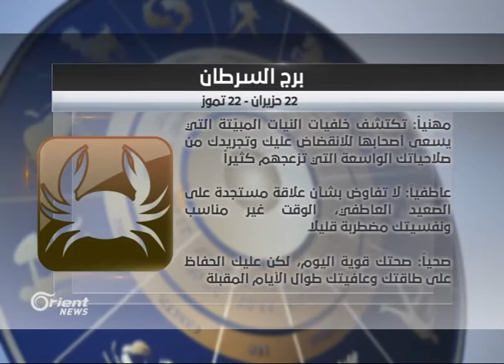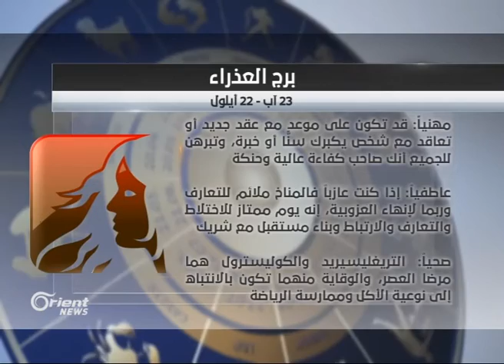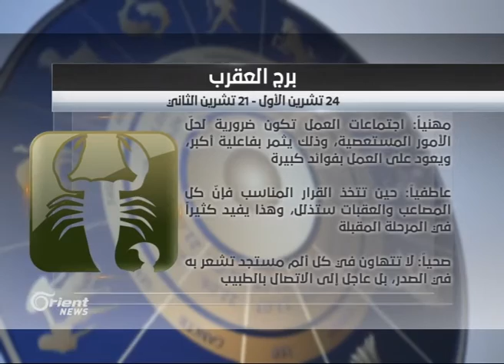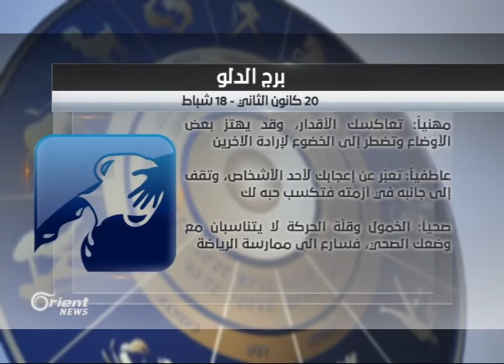توقعات الابراج 09/03/2016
جولة الصباح
ابراج 9-3-2016| جولة الصباح
تقديم: هاني موعد ، سونيا الزغول

أورينت نيوز